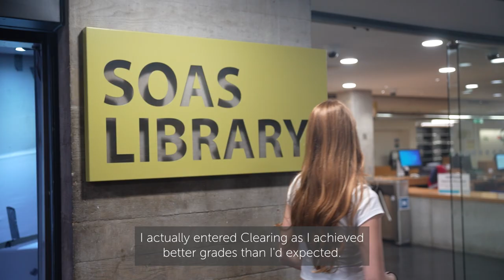Clearing Stories: Millie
Meet Millie, a student who embarked on her journey at SOAS after her A-Level grades exceeded expectations. Join us as Millie shares her Clearing story and takes a tour of the renowned SOAS Library, showcasing the endless possibilities that await students like you.